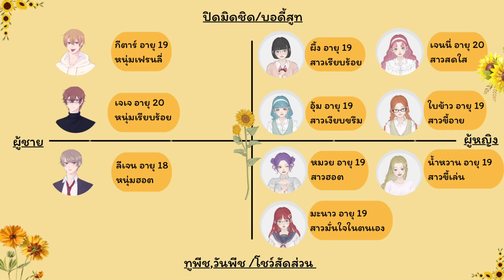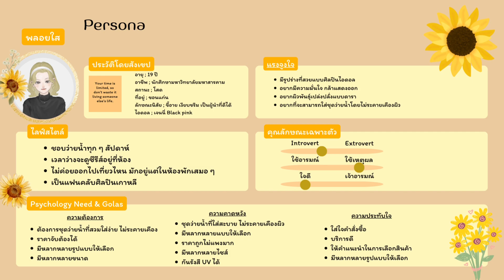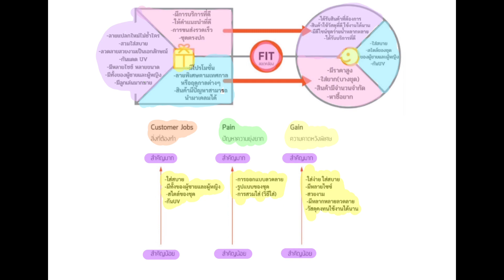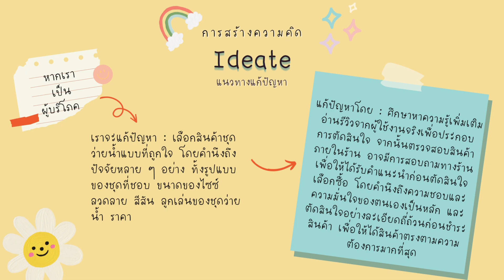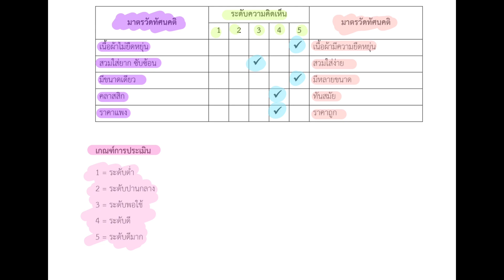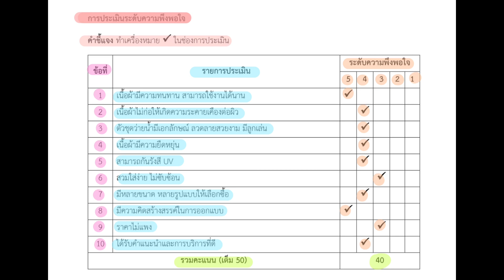ส่งงาน 0043001 Sec 30 กลุ่มที่ 9 (2/2565)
0043001 การคิดเชิงออกแบบ ( Sec30）(2/2565)
กลุ่มที่ 9 สมาชิกในกลุ่มได้แก่
นายจตุรงค์ เพียไธสง รหัสนิสิต 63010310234 MCE
นางสาวรสรินทร์ บัวแดง รหัสนิสิต 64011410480 PH
นางสาวกัญญาณัฐ พงษ์ไทย รหัสนิสิต 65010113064 HI
นางสาวเฉลิมสิริ จารย์โพธิ์ รหัสนิสิต 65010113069 HI
นางสาวนภัสรา ศรีวิเศษ รหัสนิสิต 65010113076 HI
นางสาววริศรา มูลตรีภักดี รหัสนิสิต 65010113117 HI
นายกฤติพงศ์ คำสุข รหัสนิสิต 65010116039 JP
นางสาวจิรัชยา สะโนนอก รหัสนิสิต 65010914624 DBIS
นางสาวนิรากร กลั่นประโคน รหัสนิสิต 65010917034 AC
นางสาวสุดาพร บุญวิเศษ รหัสนิสิต 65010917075 AC
นางสาวสุดารัตน์ พันลออ รหัสนิสิต 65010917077 AC
นายจุมพล พรมบุตร รหัสนิสิต 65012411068 FA
นางสาวพรนิชา เกตุโคกกรวด รหัสนิสิต 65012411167 FACS